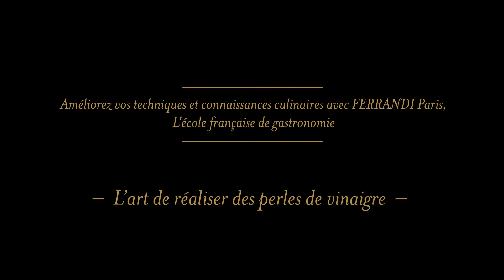FERRANDI Paris présente : L’Art des perles de vinaigre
Eric Robert, professeur de l’école FERRANDI, présente les perles de vinaigres faites grâce à la subtile technique de la sphérification.

La Maison Maille s’est associée à la prestigieuse école FERRANDI Paris, l’école française de gastronomie pour vous dévoiler les techniques que tout gourmet qui se respecte doit maîtriser pour préparer des plats inoubliables.

Créée en 1920, l’école FERRANDI Paris a transmis à des générations de chefs le savoir-faire unique qui fait toute la renommée de la gastronomie française dans le monde.

Dans ce film, Eric Robert (Meilleur Ouvrier de France) dévoile l’art de créer des perles de vinaigre. Grâce à la sphérification et une touche de cuisine moléculaire, transformez votre vinaigre préféré en jolies billes que vous pourrez ajouter à vos salades pour leur donner un brin de fraîcheur acide.